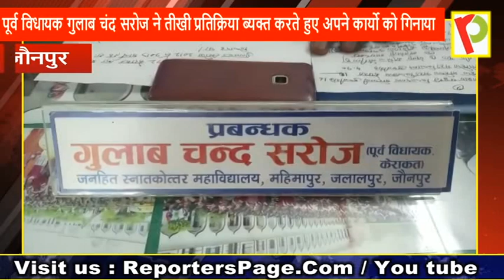भाजपा विधायक दिनेश चौधरी व पूर्व विधायक गुलाबचंद सरोज का वॉर पलटवार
जौनपुर के 372 केराकत विधानसभा से भाजपा विधायक दिनेश चौधरी ने एक निजी चैनल के माध्यम से पूर्व सपा विधायक गुलाबचंद सरोज पर आरोप लगाते हुए कहा कि उनके आने से पहले केराकत विधान सभा विकास से अछूता था पूर्व विधायक ना तो क्षेत्र में जाते थे ना ही जनता से उनका कोई सरोकार था, आरोप लगाते हुए उन्होंने कहा कि मई और पसेवा घाट पर बसपा सरकार में 2 पुल पास हुए थे जिसे आज तक पूरा नही किया गया जिसके लिए भाजपा विधायक ने मौजूदा सरकार में 16 करोड़ रुपये पास करवा ये है और लाक डाऊन के बाद उसपर कार्य शुरू हो जाएगा, जिसपर पर पूर्व विधायक गुलाबचंद सरोज ने तीखी प्रतिक्रिया ब्यक्त करते हुए 2012 से 2017 के बीच किये गए अपने प्रमुख कार्यो को गिनाते हुए  ये भी बताया कि मई और पसेवा घाट का पुल बसपा सरकार में पास होने के बावजूद भी उन्होंने उस पर कार्य शुरू कराया था जिसका 50℅ निर्माण कार्य भी पूरा हो चुका है  फिर सरकार बदल जाने के बाद कार्य को रोक दिया गया अब अगर मौजूदा विधायक ने पुल के लिए पैसा पास करवाया है तो यह तो उनका क्षेत्र के प्रति कर्तब्य ही बनता है, वही पूर्व विधायक ने चलते चलते सवाल भी किया किया कि अपने साढ़े 3 साल के कार्यकाल में किये गए 5 बड़े कार्य जनता के सामने रखे?